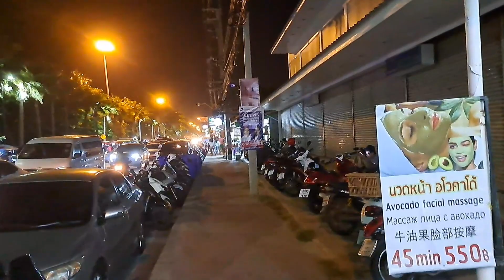โอ้ย.ไม่น่าเชื่อเดินคำคืนหาดจอมเทียนนักท่องเที่ยวเยอะ มาก